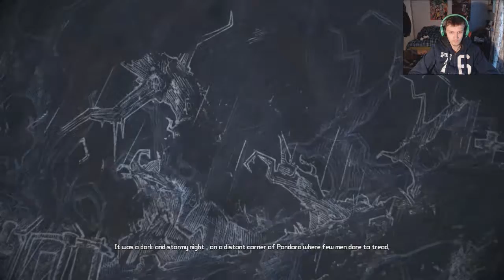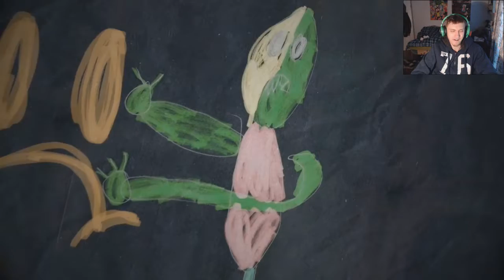Zostałem zielarzem | Borderlands #4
Hejos, witam wszystkich bardzo serdecznie w kolejnym odcinku z serii zagrajmy w Borderlands. W tym odcinku zabawię się w zielarza gdyż będę zbierał różnorakie roślinki. Oczywiście to nie będzie wszytko co się wydarzy w tym odcinku.